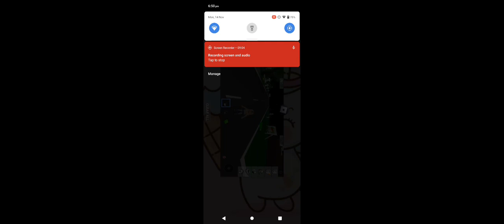14 November 2022